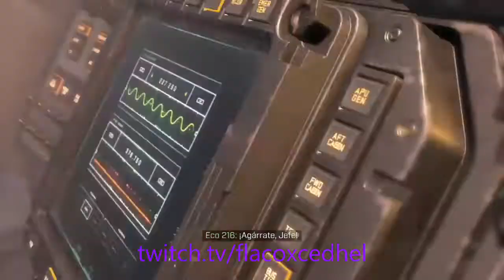Jugando Halo Infinite Modo campaña capitulo 4,1 Xbox One